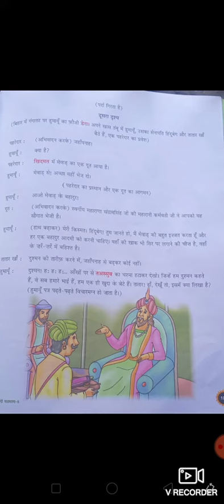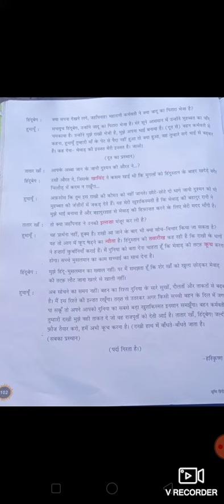STD 8 chapter no 14 राखी का मूल्य